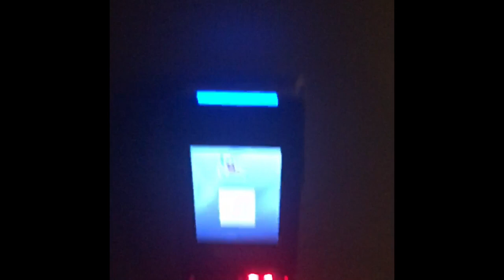Working on the Ramp Vlog | PDX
Hope you guys liked it . More vids will be coming soon 😊